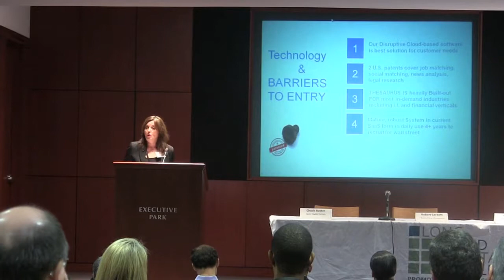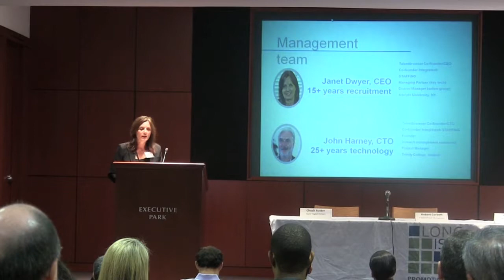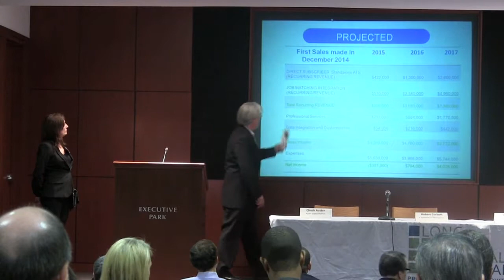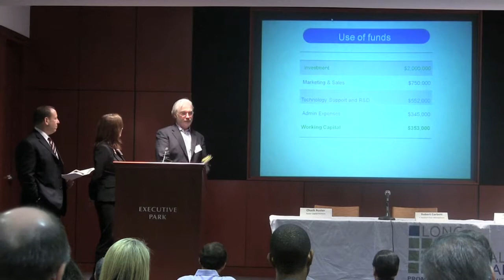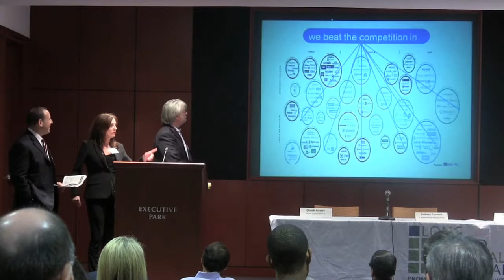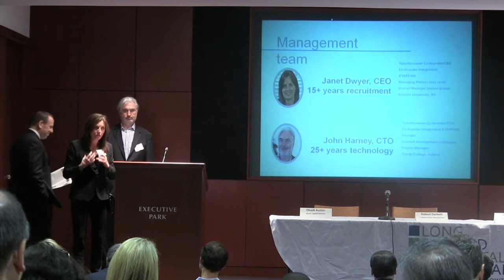Talent Browser Presentation: LICA Technology Capital Forum Jan, 2015